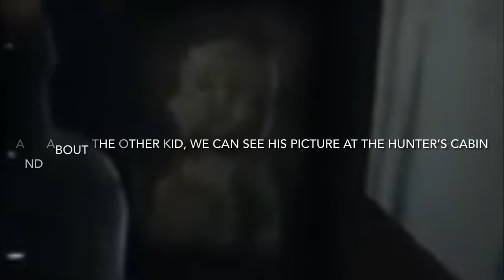Little Nightmares 2 Things You Might Have Missed About The New Comics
Next comics release February 10